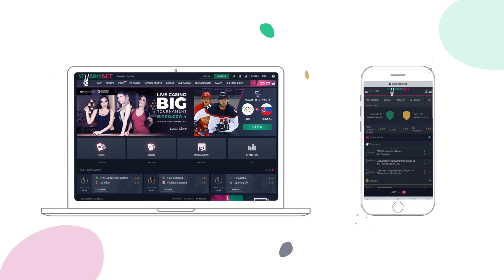Սաստող ապտակ էր․ «Մենք» դաշինքի պատգամավորի թեկնածուն՝ միջադեպի մասին